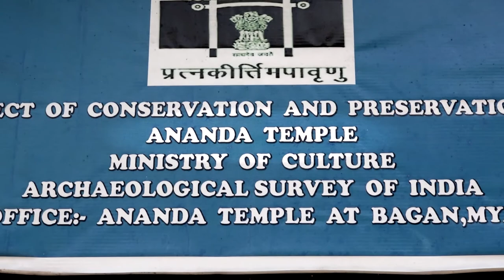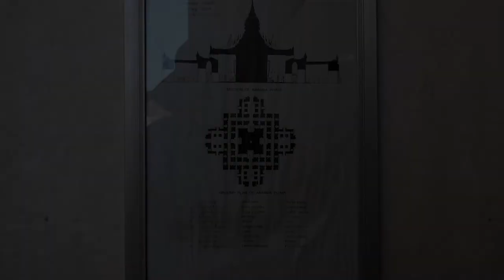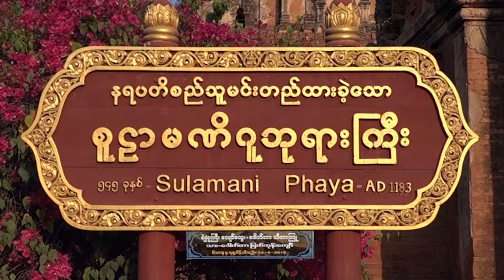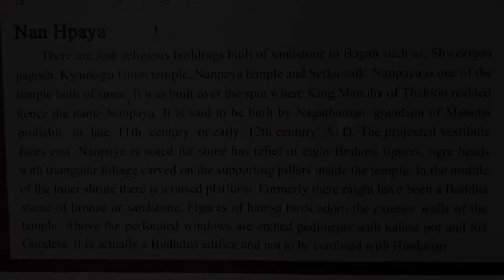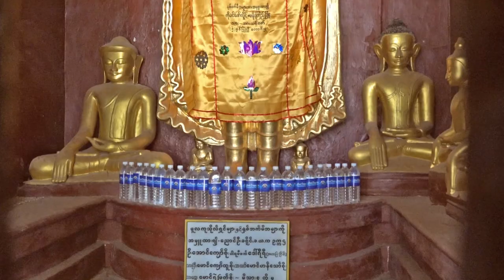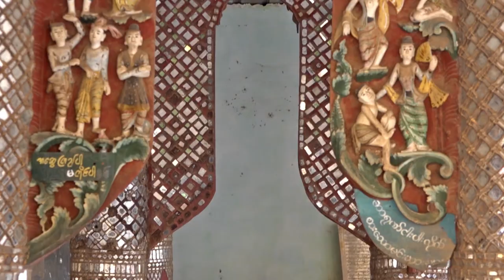Myanmar : Buddhist temples in Bagan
Bagan is an ancient city and a UNESCO World Heritage Site located in the Mandalay Region of Myanmar.

From the 9th to 13th centuries, the city was the capital of the Pagan Kingdom, the first kingdom that unified the regions that would later constitute modern Myanmar. During the kingdom's height between the 11th and 13th centuries, 4,446 Buddhist temples, pagodas and monasteries were constructed in the Bagan plains alone, of which the remains of 3,822 temples and pagodas still survive to the present day. The Bagan Archaeological Zone is a main attraction for the country's nascent tourism industry.

0:15 : The Ananda Temple, located in Bagan, Myanmar is a Buddhist temple built in 1105 AD.

Its layout is cruciform with terraces leading to a pagoda at the top covered by an umbrella. The temple houses four standing Buddhas, each one facing a cardinal direction. It is a fusion of Mon and adopted Indian style of architecture.

While the Mon architecture of Burmese origin is noted, strong influence of Indian architecture is very clear.

The Ananda temple is the central monument built in the Pagan valley. It has been built with bricks and plaster depicting iconographic images in stones and plaques.

The temple has a central square with gabled porches. The superstructure is formed by decorated terraces. The core part of the temple is in the shape of a cube, which houses the four standing Buddha statues on its four faces. The spire rises above this cubic structure. The four entrances are provided with teak wood carved doors in the interior and these entrances form a perfect cross. A stupa crowns each entrance. Life story scenes of the Buddha are embossed over 554 terra cotta tiles. Each niche, inside the four entrances of the cubical structure, form the sanctum where standing Buddhas, fully gilded and in different forms, are deified and worshipped.

The two circumambulatory passages have vaulted roofs. In these inner passages, sculptural ornamentation in the form of 80 large reliefs carved out of volcanic rocks, representing Buddha's life from birth to death, are depicted.

3:22 : The Sulamani Temple is a Buddhist temple located in the village of Minnanthu (southwest of Bagan). It was built in 1183 by King Narapatisithu, restored after the 1975 earthquake and rebuilt in 1994. It utilises brick and stone, with frescoes in the interior of the temple.

4:32 : The Dhammayangyi Temple is a Buddhist temple located in Bagan, Myanmar. Largest of all the temples in Bagan, it was built during the reign of King Narathu (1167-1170).

The Dhammayangyi is the widest temple in Bagan, and is built in a plan similar to that of Ananda Temple. The temple's interior is bricked up for unknown reasons, thus only the four porches and the outer corridors are accessible.

8:12 : The Nanpaya Temple is a Hindu temple located in Myinkaba (near Bagan). The temple was built using mud mortar, stone and brick. The temple contains intricate carvings of Brahma, and also contains depictions of other Hindu gods. Also, because Manuha was a Mon, there are many figures and symbols of the Mon within the temple, including hinthas.

10:19 : The Shwezigon Pagoda or Shwezigon Paya is a Buddhist stupa located in Nyaung-U, near Bagan, Myanmar. A prototype of Burmese stupas, it consists of a circular gold leaf-gilded stupa surrounded by smaller temples and shrines. The construction of the Shwezigon Pagoda began during the reign of King Anawrahta, the founder of the Pagan Empire, in 1059–1060 and was completed in 1102, during the reign of his son King Kyansittha.

This pagoda is believed to enshrine a bone and tooth of Gautama Buddha. The pagoda is in the form of a cone formed by five square terraces with a central solid core. Jataka legends are depicted on glazed terra-cotta tiles set into three rectangular terraces. At the entrance of the pagoda there are large statues of guardians of the temple. There are also four bronze standing statues of Buddha. All of these Buddhas are cast in beaten bronze and seen with their right hand in a posture of abhayamudra, meaning "the fear not gesture" and left hand holding the monk's robe.

The pagoda, which rises with five square terraces has a central solid core. The terraces rise steeply in the form of a pyramid topped with umbrellas. From the four cardinal directions there are steps from the base to the terraces at the centre to provide access to devotees to go up for worship.